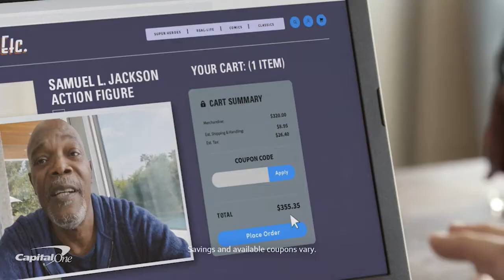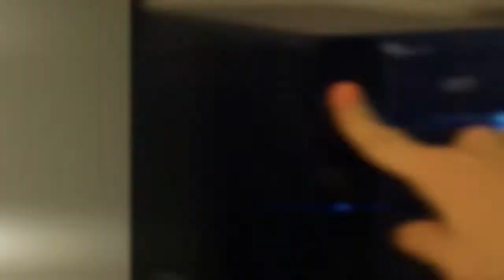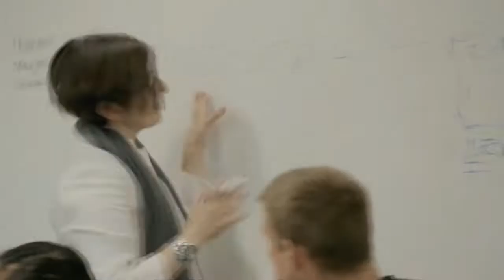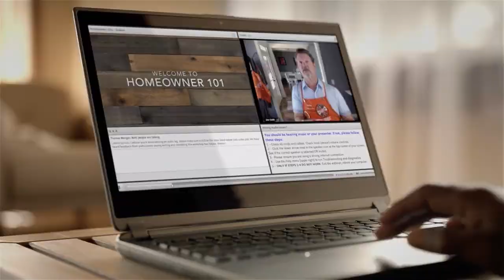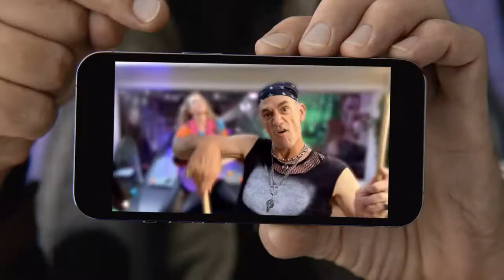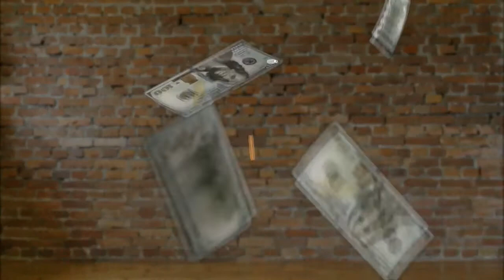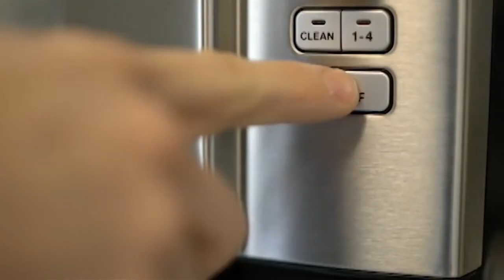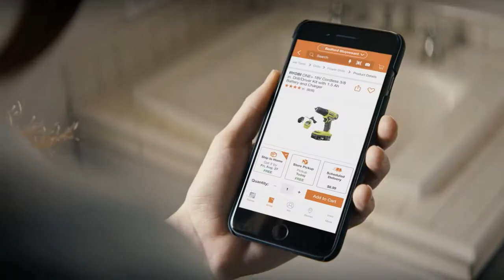2022 - Bradley Braves @ Valparaiso Beacons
2021-22 Bradley Braves visit the Valparaiso Beacons in game 21 of the regular season at the Athletics-Recreation Center in Valparaiso, Indiana.